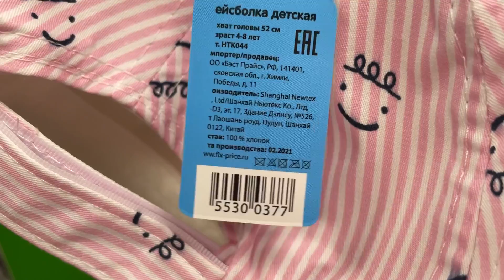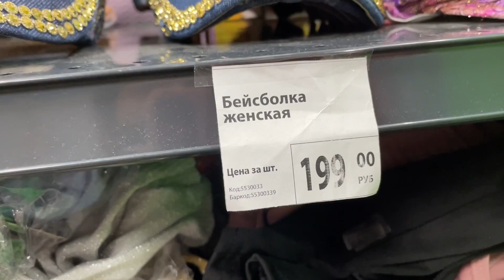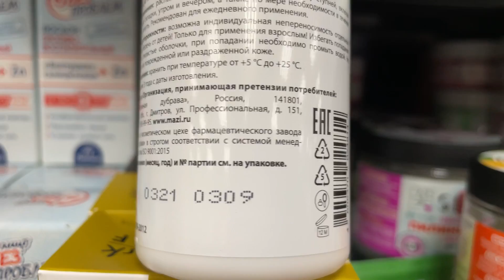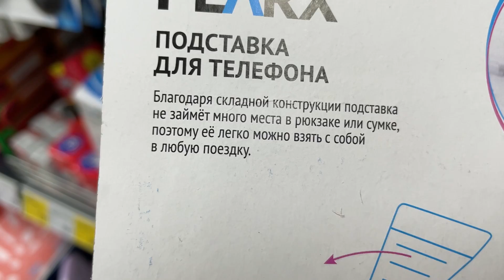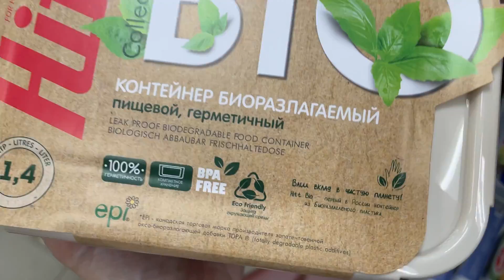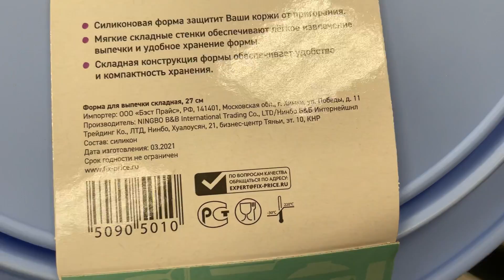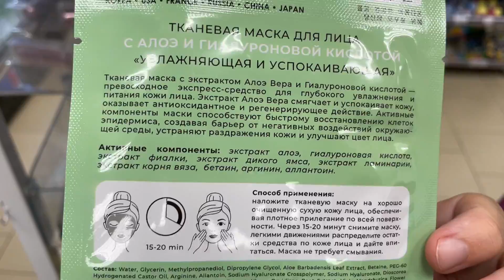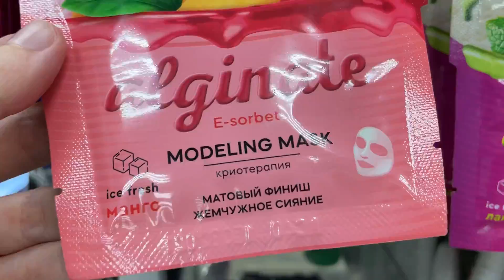ФИКС ПРАЙС❤️‍🔥БЕГОМ👀ТАМ ТАКОЕ ПРИВЕЗЛИ😱Июнь 2021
Друзья, привет!
Обзор из Фикс Прайс на Пятилеток, 8
Санкт-Петербург

💓Не забывайте подписываться на канал и оценивать видео.
Спасибо!💓